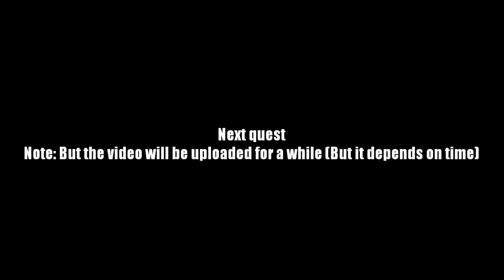AQ Worlds "Creepy House... Yay!" (Quest)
Quest:Creepy House... Yay!

NPCs:Beleen

Monster List:Green Rat

Turn in:House Explore x1
              Defeated Varmint x3

Equipment Won:None